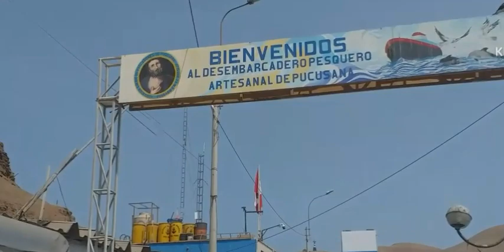Visitando Pucusana .ermoso lugar 2022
lindo lugar  pucusana visitalo